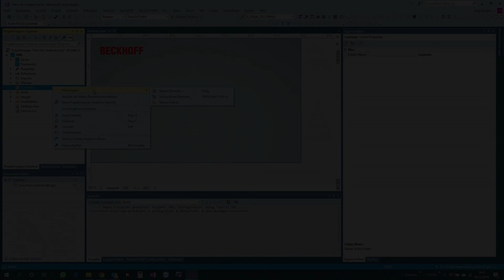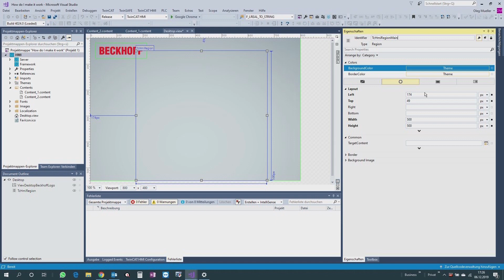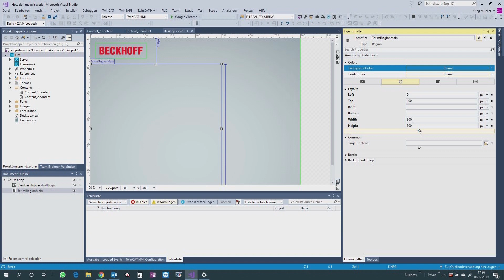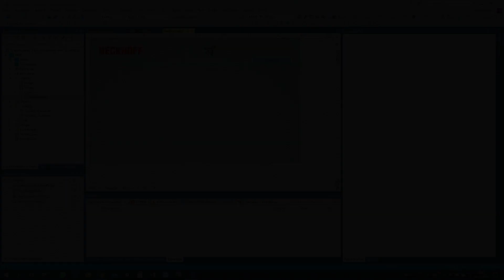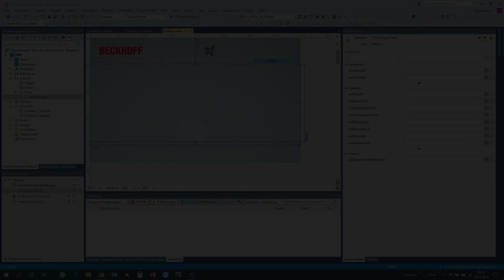TwinCAT 3 HMI Tutorial Page switching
A new TwinCAT 3 Hmi collection is particularly suitable for beginners / newcomers, as all episodes build on each other with the aim of being able to realise a well-structured project.
to learn more.

How does the page navigation work? One of the most common questions for Beckhoff HMI beginners?

Update HMI 1.12 opens additional possibilities for the pages navigation 'Responsive Navigation'